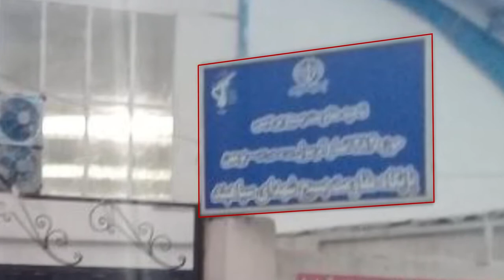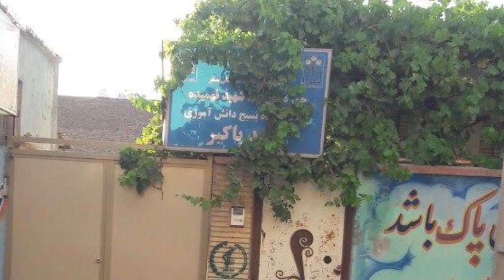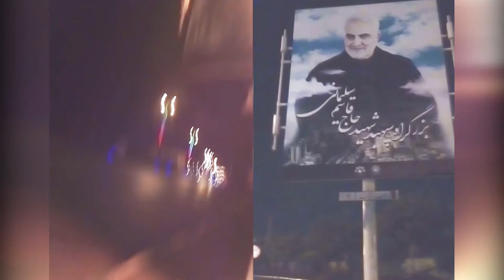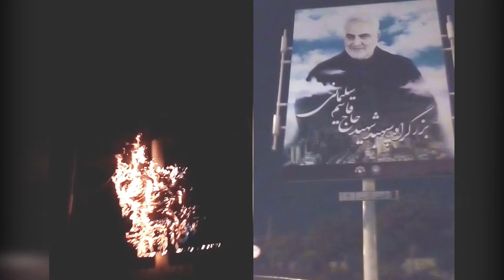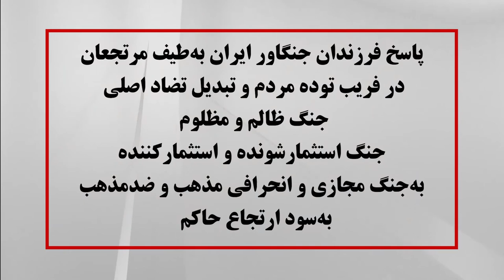Iran - Defiant youth in Tehran and provinces target repression centers 13 Aug 2020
In recent days, defiant youth have targeted regime centers responsible for repressing the public, plundering the nation’s resources, and exporting terrorism. These activities took place in Tehran and various cities, including Khorramabad, Zahedan, Shahinshahr, Karaj, Hormozgan, Neyshabur, Sonqor, Mashhad, Shahr-e-Rey, Gorgan, Isfahan, Ahvaz, Javanrud, Kashan, Masjed Soleyman and Shiraz.

Defiant youth also torched banners and posters of Khamenei and Qassem Soleimani in various towns across the country.

These activities took place despite the security forces being on the state of maximum alert.